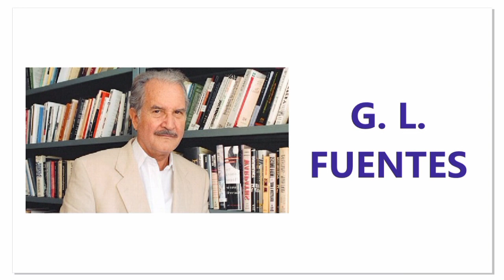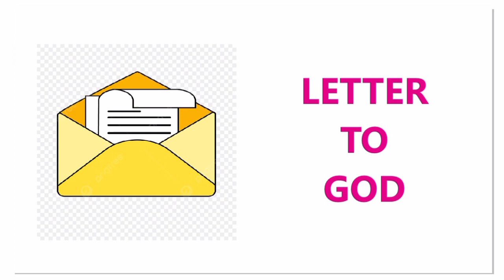A LETTER TO GOD । A LETTER TO GOD SUMMARY IN HINDI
your queries -

DAFFODILS POEM SUMMARY IN HINDI -

GOD SEES THE TRUTH BUT WAITS SUMMARY IN HINDI -

THE BANGLE SELLERS SUMMARY IN HINDI -